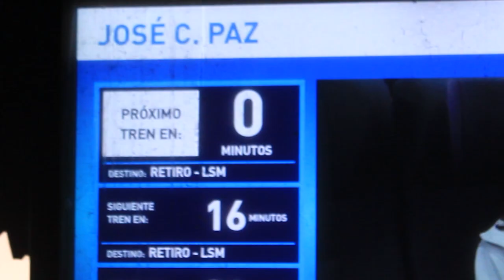OTRA BOTELLA - Leguiza X Alan Torres (Video Official)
Prod. y Beat by: Santo Two

José C. Paz, Buenos Aires, Argentina.